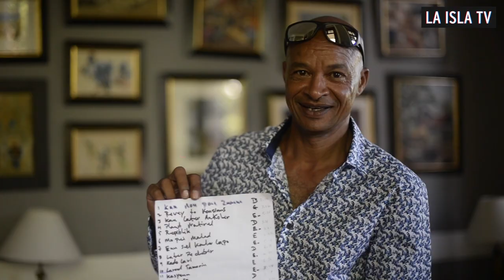DREAMERS 9 | Richard Beaugendre 'Laroul Tamarin' | Live + Itw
Le live + l'interview de Richard Beaugendre, célèbre artiste mauricien, pour Dreamers 9 'La Garden Party' à la Demeure Saint Antoine // Live and itw of the famous mauritian artist Richard Beaugendre for Dreamers 9 'La Garden Party'.
Song: 'Laroul Tamarin' live - Richard Beaugendre
Une production LA ISLA TV, avec le soutien de Jack Daniel's et des hôtels Attitude.
Directed by Anaïs Dercy (AD Creations)
1st assistant: Ajay Boodhoo
Stage: Omnibox - Damoo Music
Venue: La Demeure Saint Antoine - Goodlands, Mauritius
Date: 09 mars 2019
LA ISLA TV | We film beautiful and intimate sessions with your favorite artists
DREAMERS | Un événement culturel imaginé par La Isla Social Club, en collaboration avec le groupe Attitude. L’objectif: Faire briller la Nouvelle Vague d’artistes mauriciens // Dreamers is a cultural event organized by La Isla Social Club in collaboration with Attitude hotels, to highlight Mauritian ‘new wave’ artists.

Ⓒ La Isla Social Club